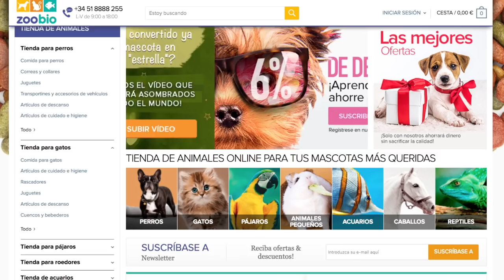3 Trucos para Enseñar a tu Perro a Venir a la Orden y Acudir al Llamado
Hoy os explico cómo adiestrar y enseñar a vuestro perro para que obedezca a la orden "Ven" y consigáis una llamada o llamado muy efectivo. En Zoobio encontraréis material para entrenar y todo tipo de productos para vuestro peludo